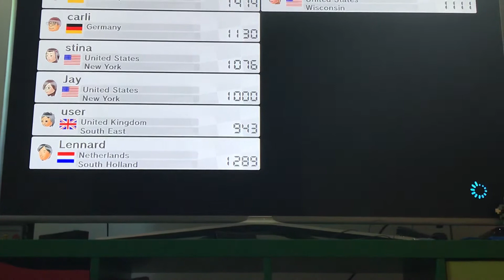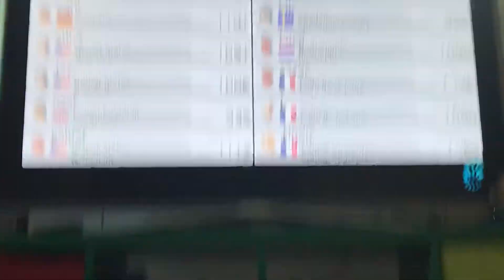Mario kart 8 med Emil Online rece